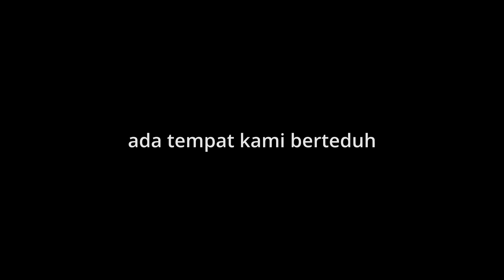sedih... rumah lama sendiri bikin perlu dirobohkan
ini perjalanan kami selama 7 tahun membina mahligai sendiri.. namun kami hanya mampu merancang.